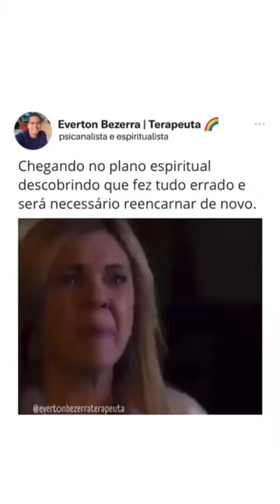E você vai querer voltar também?